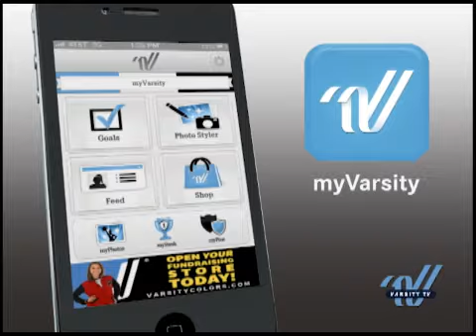Varsity News Now Episode 35 - 2013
Get the scoop on Game On, the latest myVarsity App update, Let's Go Pink, and the cutest sequin duffle on the market! Check it out